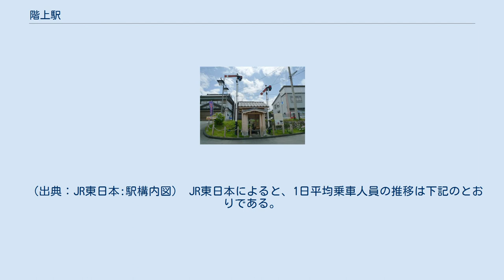階上駅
階上駅（はしかみえき）は、青森県三戸郡階上町大字道仏字榊山（さかきやま）にある、東日本旅客鉄道（JR東日本）八戸線の駅。
 階上町の中心駅であり、青森県最東端の駅で八戸線最南端の駅でもある。
 相対式ホーム2面2線を有する地上駅になっている。
 八戸駅管理の無人駅。
2005年（平成17年）12月10日ダイヤ改正までは直営駅（駅長配置、POS端末設置、指定券取扱）であったが、八戸線のCTC化により無人化された。
当駅には同じ八戸線の陸中八木駅に次ぎJRで二番目に遅くまで腕木式信号機が残存していたが、2005年（平成17年）6月16日に撤去され色灯式に変わった。
駅の外の駐車場の一角に腕木式信号機が保存されている。
 当駅 - 久慈駅間特殊自動閉塞化と同時に2番線の八戸方に出発信号機が設置され、八戸方面への折り返しが可能になった。
2007年（平成19年）9月に運転された快速「風っこシーガル」で実際に当駅で折り返し運転を行った。
また、東日本大震災に伴う暫定ダイヤでも、当駅で折り返しを行っていた。
 2019年11月時点では、令和元年東日本台風（台風19号）のため当駅で折り返し運転を行い、当駅から久慈駅まではバス代行となっていたが、2019年12月1日に列車の運行を再開した。
 （出典：JR東日本:駅構内図） JR東日本によると、1日平均乗車人員の推移は下記のとおりである。